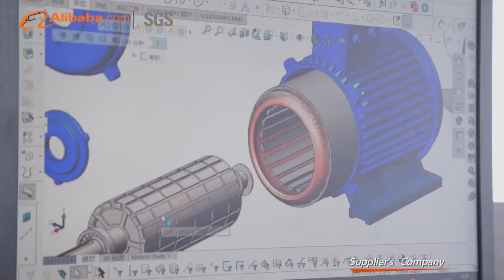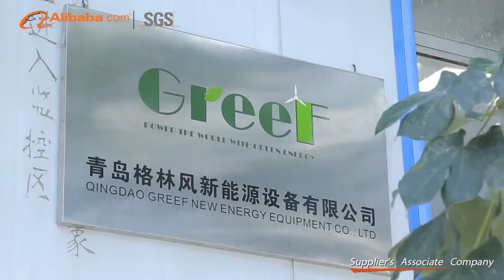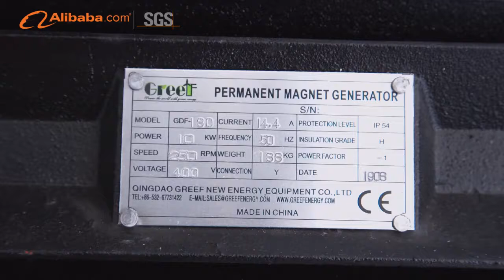Qingdao Greef New Energy Equipment Co., Ltd.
Qingdao Greef New Energy Equipment Co., Ltd. Concentrates on international business about new energy products. We are located near Qingdao Airport. And we have five branch offices in China mainland. We have cooperation with hundreds of factories in new energy field. Our main products are as follows: 300W -50kW wind turbines, solar and wind hybrid systems, PV, wind turbine blades controllers, invertor and battery and relation products. We have distributed our products to France, Ireland, South Korea, the United States, Israel, Kazakhstan, Italy, Poland, Spain, India, Britain, Poland, Mexico, Romania, Australia, Germany, Canada, Portugal, and other countries and regions.
We can provide multiplex trade services by high quality and specialized standards according to customers′ requirement. Moreover, we have successfully obtained approvals and supports from our customers, which boost our business day by day! We have very strong flexibility and competitive capabilities, especially in organizing goods sources, quality control, transportation arrangement, and commodity inspection. With a perfect service system, we can assist our customers to save cost and time.